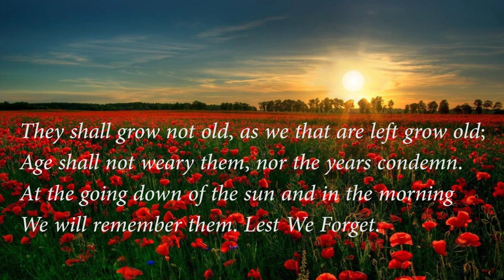The Last Post. Bugle Call for Anzac Day and Remembrance Day.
Dedicated to my great-grandfather, Donald Love Crocker.
Gary Badger, Trumpet.